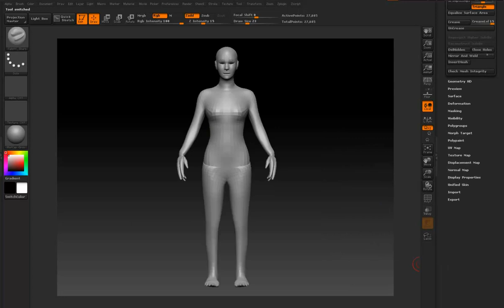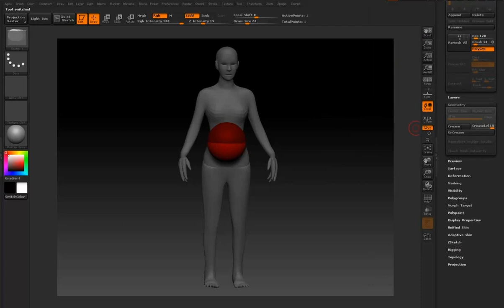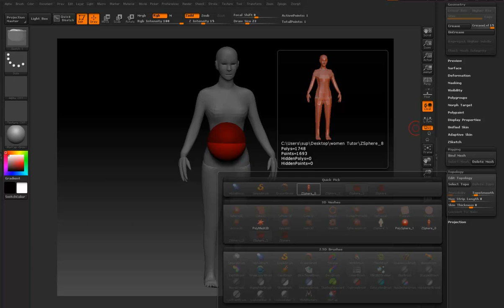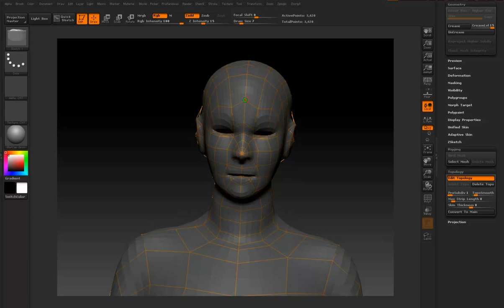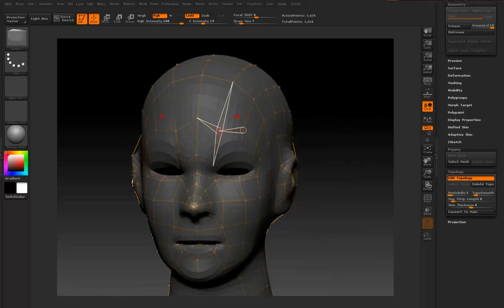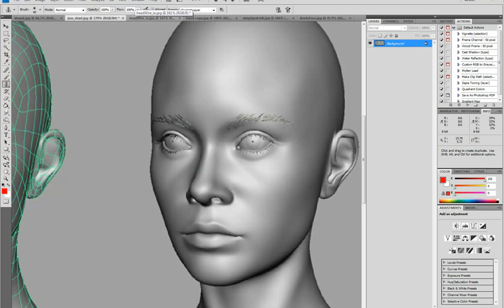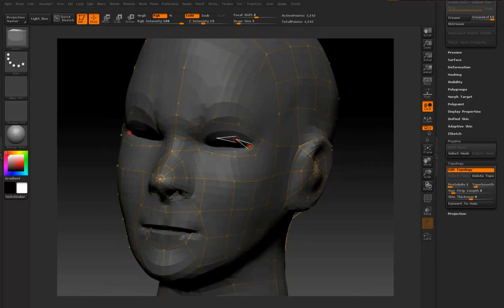4. 리토폴로지-2(얼굴))(전)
4. 리토폴로지-2(얼굴)